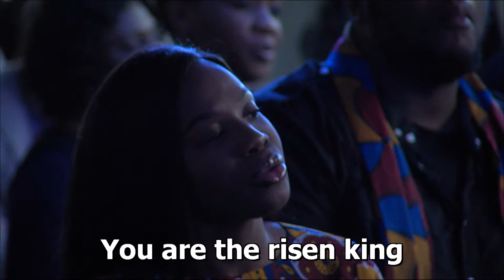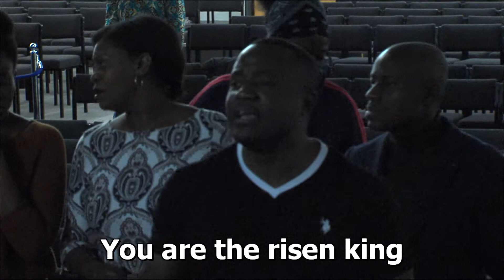FANTASTIC SARAH TEIBO @ GLORY HOUSE CONVENTION 2017: THE STRUGGLE IS OVER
Watch the amazing, Gospel MOBO nominated artist Sarah Teibo perform live at the 2017 Glory House Convention The Struggle Is Over.

Please come and visit us, for the next service at Glory House, London, 2 Tabernacle Ave, E13 8EG

To find out more about our current activities, please visit and like our facebook

Glory House is a registered charity involved in Christian Ministry and activities that are geared towards enhancing the social, economic and spiritual welfare of our members and our community. The Ministry, which is based in the newly regenerated area of Canning town, close to the famous Docklands area of London, Incorporates the local church, Glory house fellowship centers, Glory house Media Outreach and the Glory house Academy the training hub of the church.

It is our aim to be as culturally diversified as the communities we are part of reflecting the cosmopolitan nature of London. At Glory house we believe everyone has greatness in them and a God ordained destiny to fulfill. Our desire is to reach out to our generation with the love of God irrespective of color, creed, and background, social or educational status. To disciple those who we reach; to love and care for them; and to also make them ‘fishers of men’.